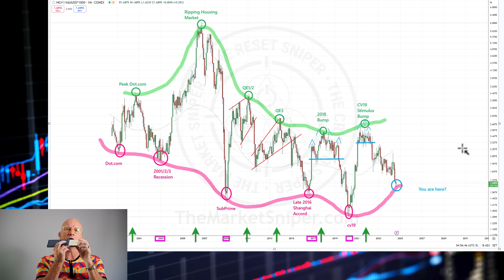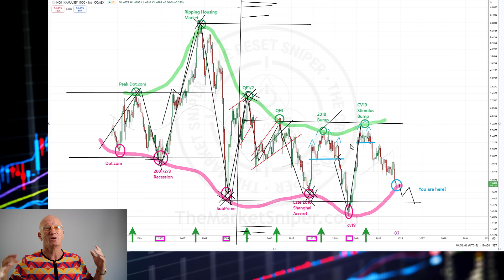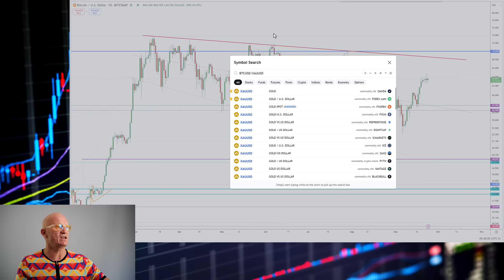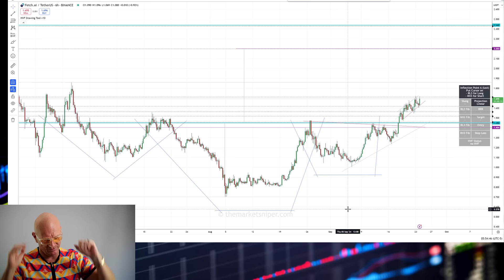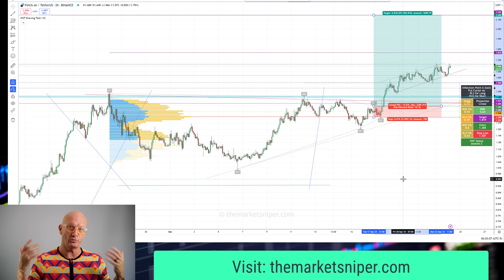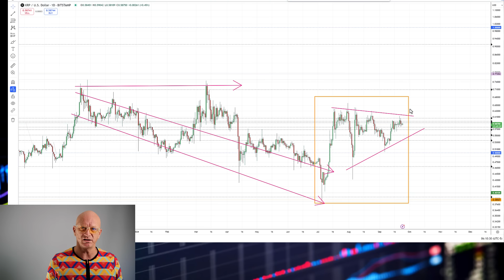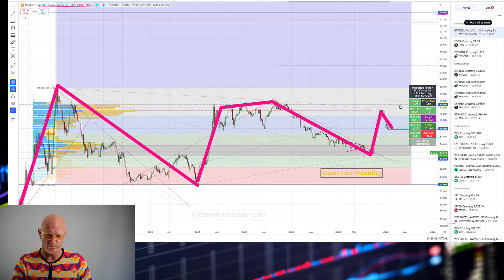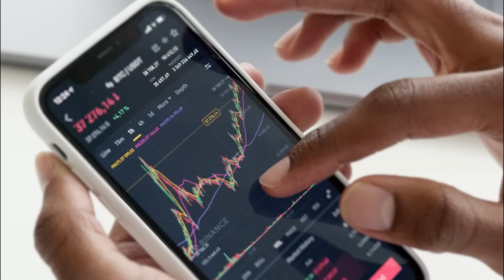The Bitcoin Dominance stage is over? The Next Big Cryptos to Watch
Crypto:

KuCoin is a secure cryptocurrency exchange that allows you to buy, sell, and trade Bitcoin, Ethereum, and 700+ altcoins. The leader in driving Web 3.0 adoption: